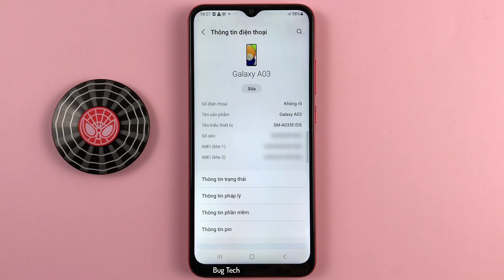Cách tắt Nguồn, khởi động lại bằng thanh công cụ trên Samsung A03 Android 13